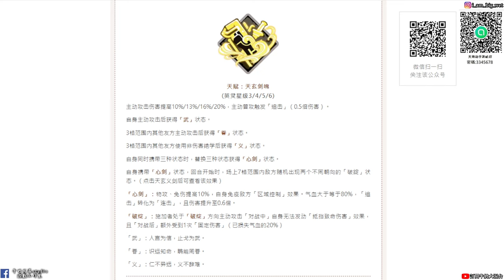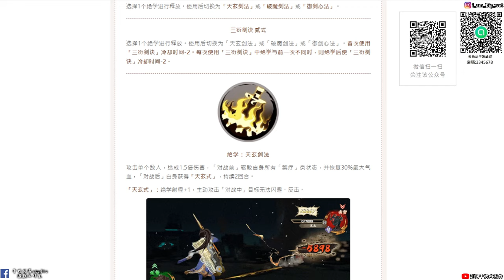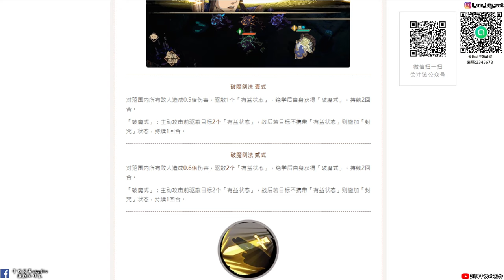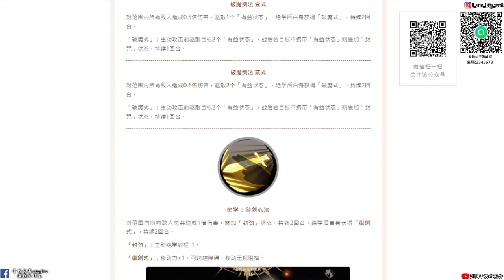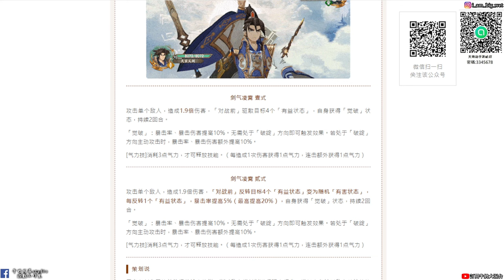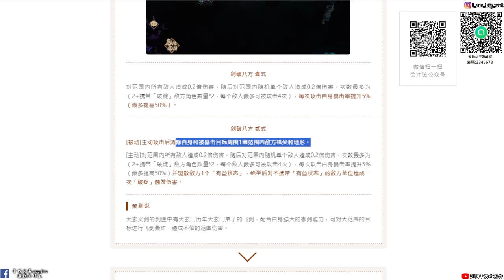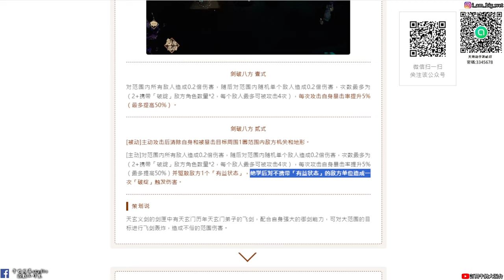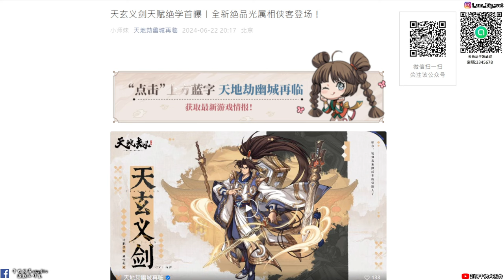【天地劫手遊】天玄義劍|光屬殷劍平來了|裁判可以招式放了又放嗎|技能介紹|牛奶大濕台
2.如果有喜歡天地劫手遊的朋友，可以加入大濕的LINE社群
密碼:3345678